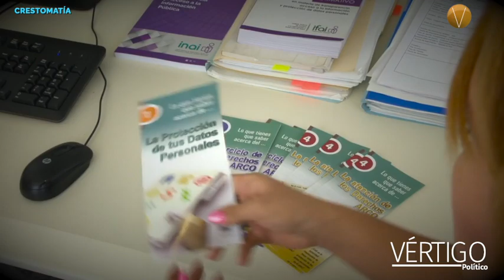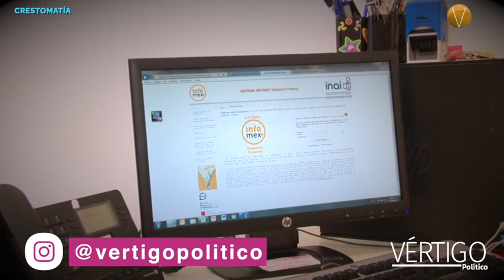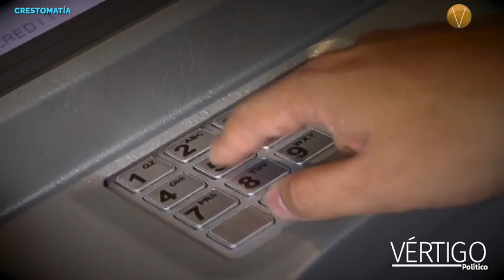Del Grupo Oaxaca al INAI: en la mira de extinción por el Poder Ejecutivo